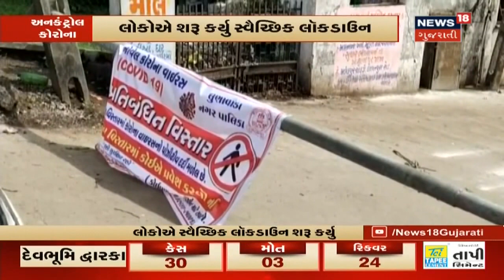Rajkotમાં ડેન્ટલ વિભાગના વડા સંક્રમિત, સિવિલ સુપ્રિટેન્ડેન્ટ બાદ વધુ એક કેસ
Rajkotમાં ડેન્ટલ વિભાગના વડા સંક્રમિત, સિવિલ સુપ્રિટેન્ડેન્ટ બાદ વધુ એક કેસ. ડેન્ટલ વિભાગના તબીબો, કર્મીઓના થશે ટેસ્ટ.